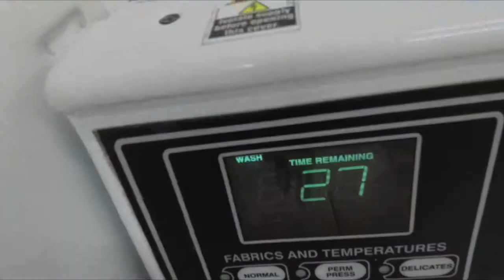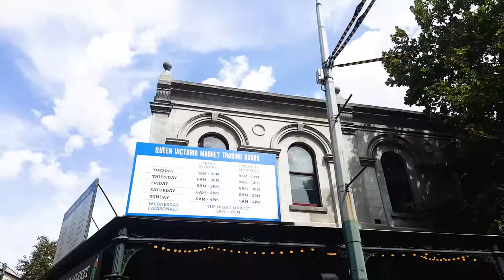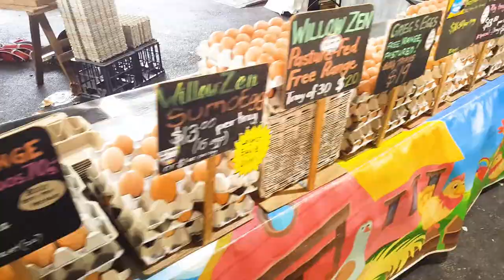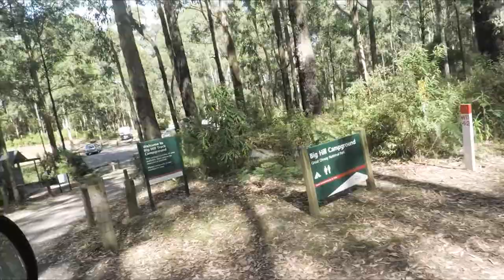At the Market | BETTER EVERYDAY - S02:E12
- We do laundry
- the girls work on homework and their journals
- we hit the queen victoria market
- live entertainment
- we head to our campsite for the night
- some family fun before dinner